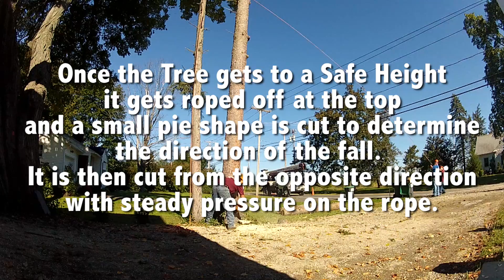How Problematic Trees are Turned into Custom Lumber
There are many steps to take when removing problematic trees. This video shows a brief overview of how Capital Sawmill in Upstate NY removes unwanted trees and recycles them into beautiful Lumber and wood chips